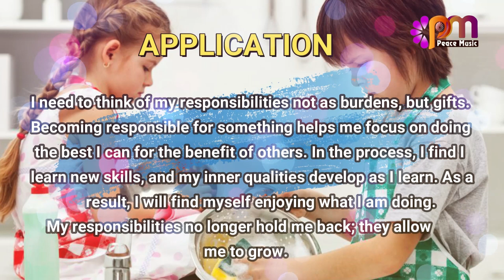DAY 40 RESPONSIBILITY